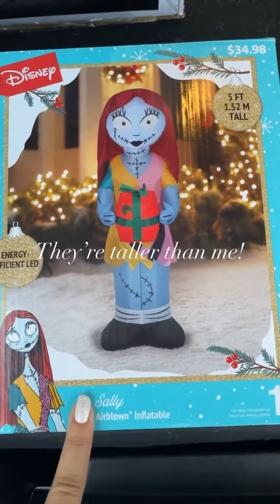Walmart Christmas clearance!